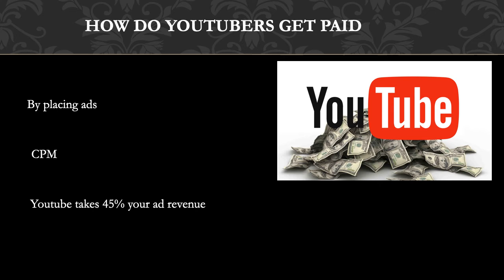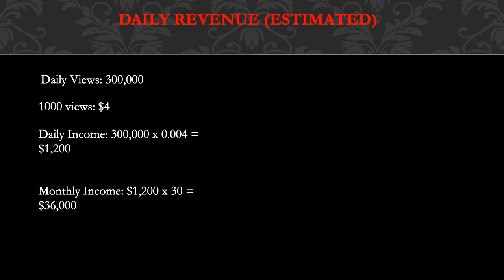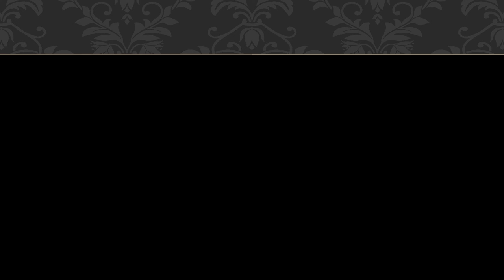Goonzquad ➜ How much Goonzquad makes on Youtube